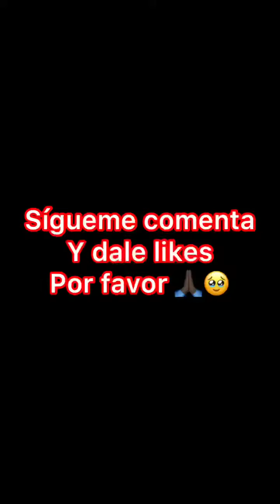El Barrio Más Peligroso De Todos 😱😱🤣🤣🤣comedia humor risas #